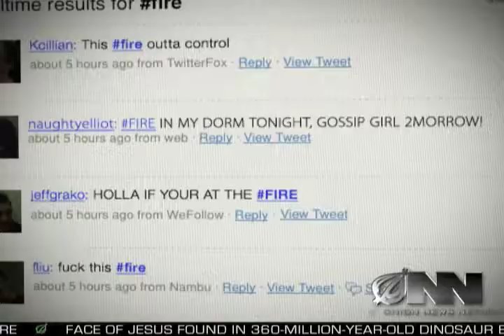The Onion (Best Writing, for The Onion News Network)